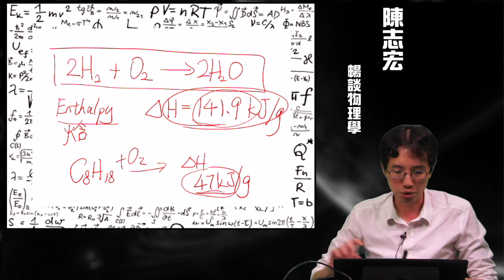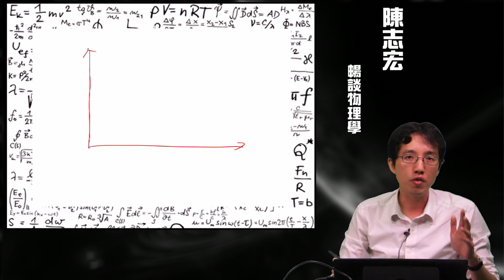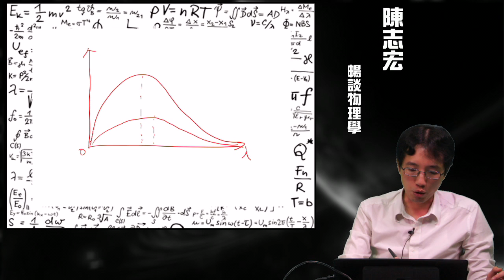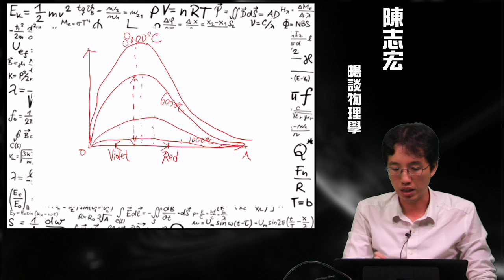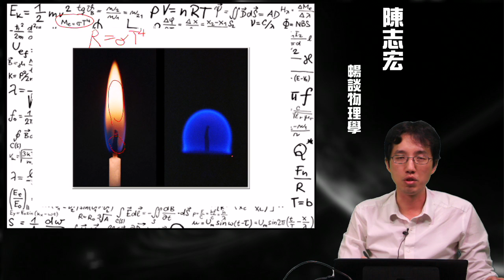01-4火光顏色的來源《陳志宏暢談物理學》